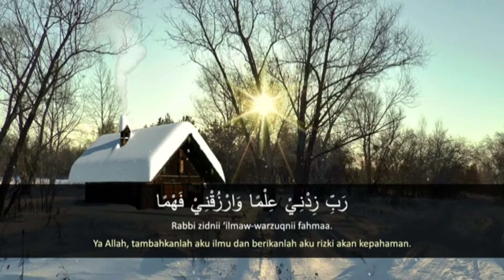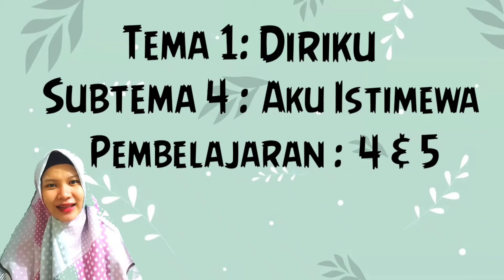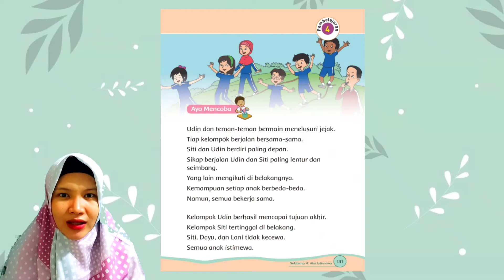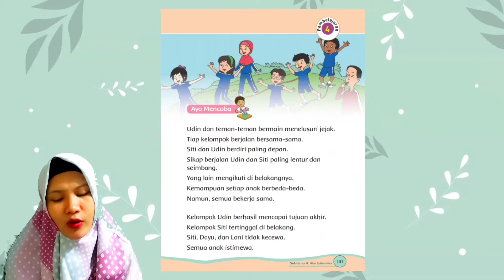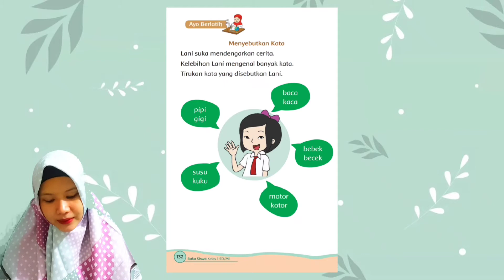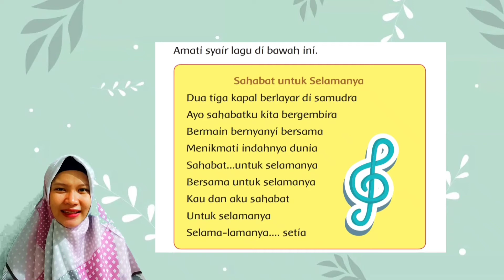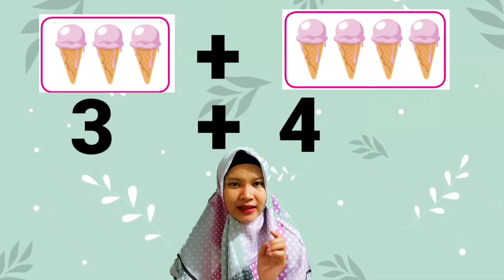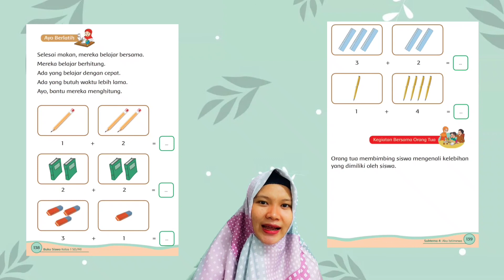Kelas 1 - Tematik - Tema 1 Subtema 4 Pembelajaran 4 & 5 (Rabu, 12 Agustus 2020)